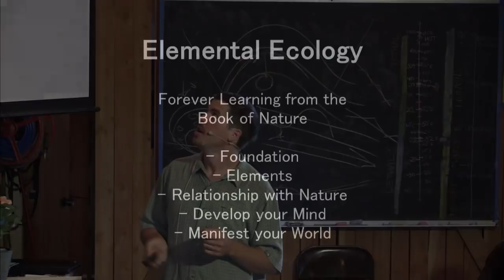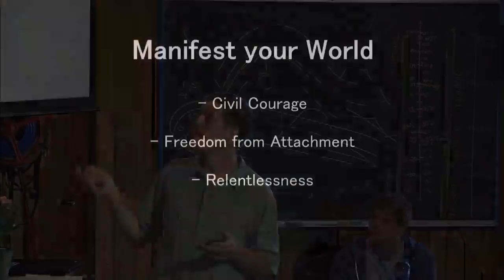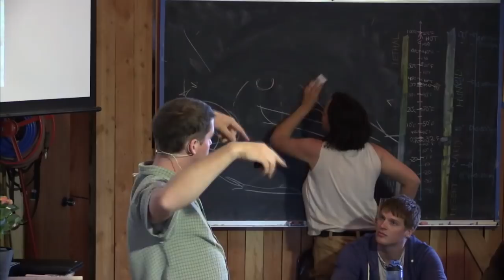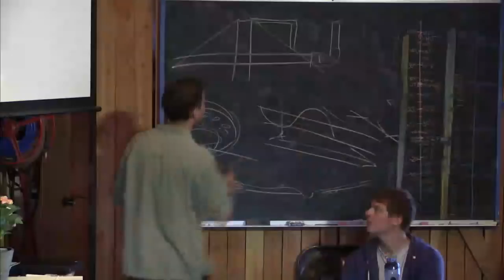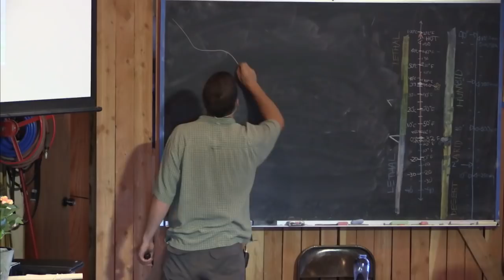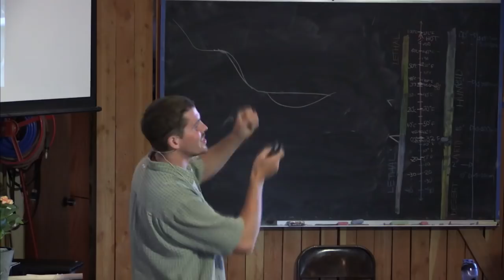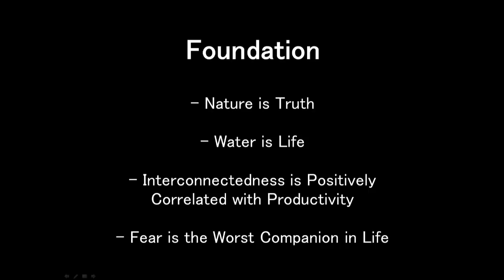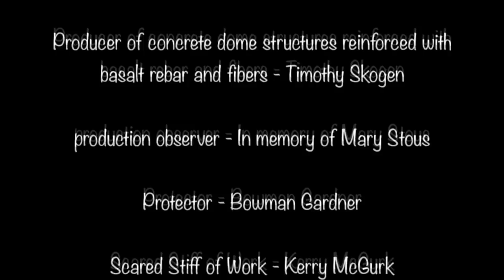Zach Weiss presentation: elemental ecology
This is part of the 100 hours of video that is part of the 100 hours of video from the 2017 permaculture design course.

Permaculture designer Zach Weiss apprenticed with Sepp Holzer, and was the first North American to earn the Holzer Practitioner’s Certification. In this video presentation, which was filmed at the Permaculture Design Course at Wheaton Labs, Zach offers up his unique and thoughtful approach to systems thinking, combining a philosophical approach to getting your mind in the permaculture ‘zone’, and learning to not only read the landscape, but to empathize with nature and listen to your intuition.

Zach’s approach to permaculture and landscape regeneration is a beautiful collection of practices and approaches to working with nature, beginning with a few fundamental thoughts: Nature is Truth, Water is Life, Interconnectedness is Positively Correlated with Productivity, and Fear is the Worst Companion of Life. Watch the video to hear his insights on how acknowledging and implementing these basics can get you into the right frame of mind to apply your permaculture knowledge to the landscape in a positive and creative way.

Zach’s love of nature and the natural approaches to landscape regeneration that permaculture offers are apparent throughout this video presentation. Viewing the Sun as Energy, the Earth as the Body, and Water as the blood of the natural world makes us realize our close connection with nature, and how separating ourselves from the earth has led to the problems we face today.

Stressing the development of our ‘permaculture mind’, Zach encourages us to throw out false assumptions, fears, and ’truths’, and embrace creativity, flexibility, and intuition when approaching the landscape. A big part of permaculture is creating systems that work with nature, so Zach encourages us to learn to quiet our minds and let the ‘voice’ of the landscape dictate our actions. A permaculture design should change and evolve as we get to know the area, and trying to envision the property as it once was - before being degraded by human intervention - can help us see how to proceed.

In the video, Zach presents an overview of two projects he work on - one in Ecuador and one in Montana - and offers up many permaculture tips and ideas about pond building, good materials to use, how to tap a spring for drinking water without ruining it, the benefits of adding ponds and hugelkultur to the landscape, and many more detailed insights that will inspire and encourage permaculture designers.

In short, this video presents the philosophies of one permaculture designer who is deeply connected to the earth, and whose vision of how things could be - should be - shapes and colors his permaculture projects all over the world. He encourages us to develop and use our sense of creativity, intuition, and ‘civil courage’ when implementing a permaculture design, to make the changes that need to be made to heal and regenerate our planet.

Thanks to Dan Ohmann of The Grass-fed Homestead channel for helping me with the editing:

Jocelyn Campbell
Julia Mason
Dominic Crolius
Josh Phillips
wade L
Jason Hower
Bill Crim
Full Name
Chris Holly
Doug Barth
James Tutor
David Ingraham